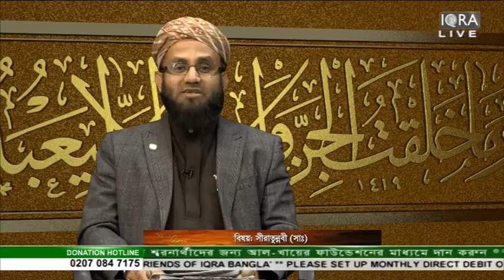Nurul Quran 12122016 (Siratunnabi (Saw)) Part 2 By Moulana Foyez Ahmed